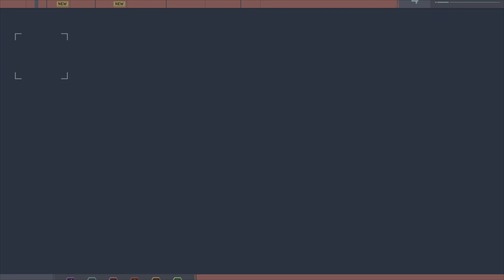(PS5) Marvel's SPIDER-MAN: Walkthrough Part 3 Peter Makes a New SPIDERMAN Suit